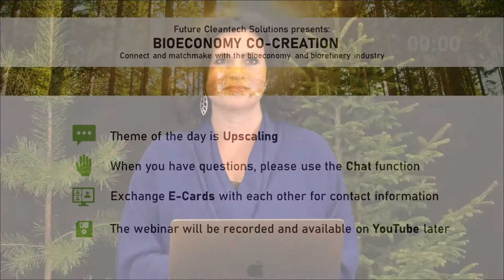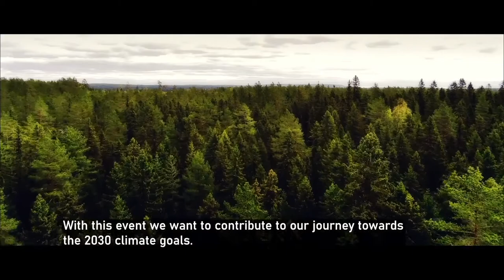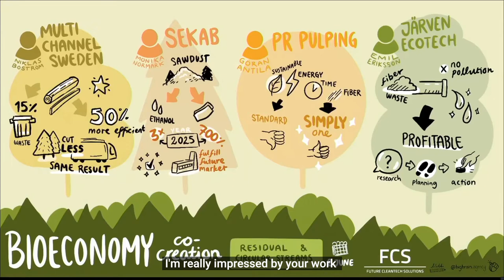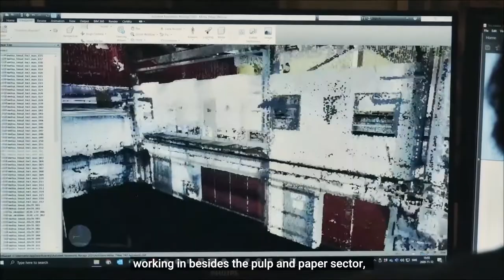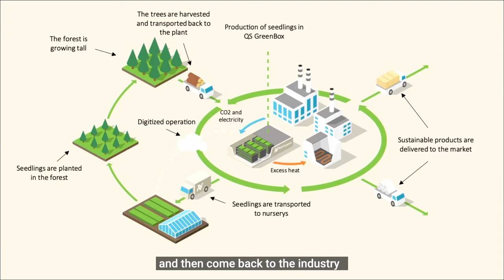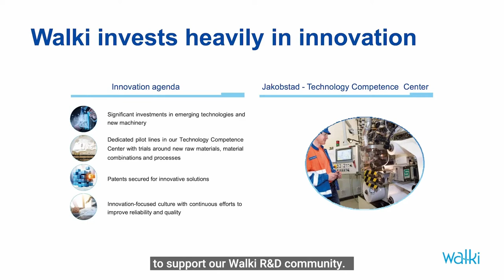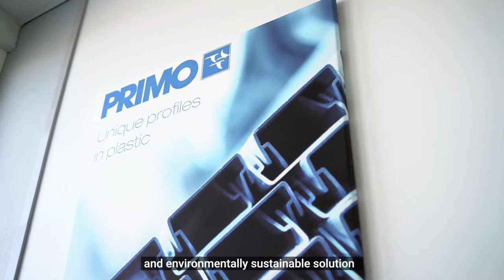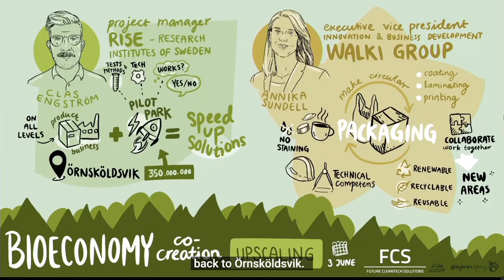Bioeconomy Co-Creation - June 3rd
Connect and matchmake with the bioeconomy and biorefinery industry.

The virtual event Bioeconomy Co-Creation took place 2-3 of June 2021 with participants from 21 countries across the globe. The event was arranged by the project Future Cleantech Solutions.

Theme of the Day June 3rd - Upscaling

00:00 Welcome to Bioeconomy Co-Creation, Moderator Annakarin Nyberg
03:34 Jon Moraeus, International Business Developer, Future Cleantech Solutions
13:58 Ibrahim Baylan, Minister of Business, Industry and Innovation, The Government of Sweden
15:21 Nikki Schmidt, Live Scriber, Big Brain Agency
19:45 Clas Engström, Project Manager, RISE Research Institutes of Sweden
Interviewed by Sanna Näsström, Communicator, Future Cleantech Solutions

Pitching SMEs:
33:21 Eurocon - Robert Bylin, Vice President & Emelie Parkman, HR Business Partner. eurocon.se
36:36 Plantvation - Johanna Johansson, CEO. plantvation.com
40:03 Jukolux - Rainer Rönnback, Marketing Director. jukolux.com

46:46 Annika Sundell, Lic. (Tech), Executive Vice President – Innovation and Business Development, Walki Group

Pitching SMEs:
1:01:11 Primo Finland - Joakim Häggblom, Sales Manager & André Sandberg, Business Area Manager. primo.com
1:03:31 C-con - Clas Bergman, CEO.
1:06:08 Innomost - Maria Svinhufvud, Sales Manager. innomost.com

1:08:40 Conclusions

Future Cleantech Solutions is funded by Interreg Botnia-Atlantica, Regional Council of Ostrobothnia, Region Västerbotten, Region Västernorrland, Municipality of Umeå, Municipality of Skellefteå, Municipality of Örnsköldsvik, City of Vaasa, City of Kokkola, KOSEK, Vaasa Region Development Company VASEK, Technology Center Merinova, Umeå Energi and Skellefteå Kraft.